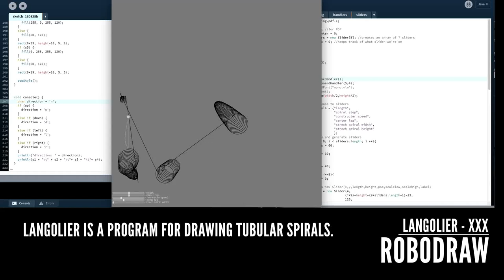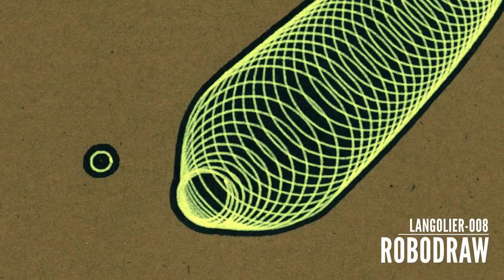Langolier - Robotic Drawing Collective